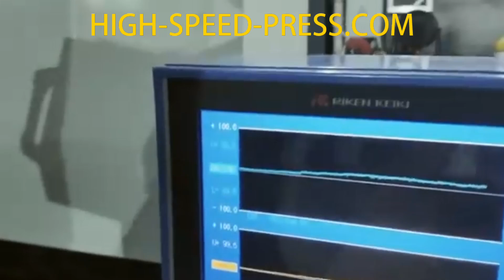Gantry type 300-ton high-speed punch press OREKU manufacturer stamping motor stator and rotor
Dongguan SAMHOOR Precision Machinery Co., Ltd. is a professional manufacturer of CNC high-precision machine tools. It specializes in the customized development, production, and sales of various high-precision CNC machine tools such as automatic high-speed punches, precision lathes, precision machining centers, and precision grinders.Our main businesses: design, manufacturing, processing and production of CNC machine tools, precision general machine tools and various special machine tools, hardware machining production lines, high-speed stamping production lines and complete sets of equipment.